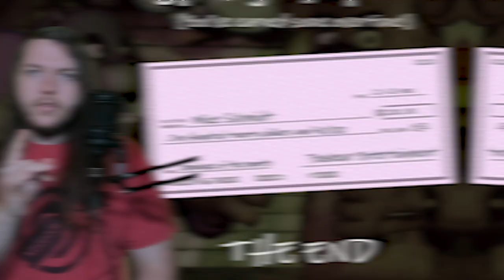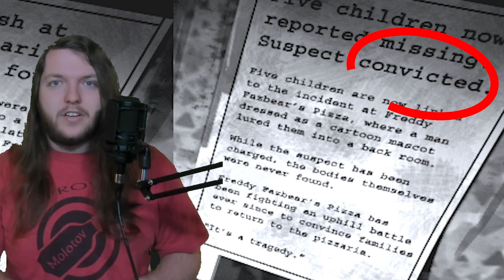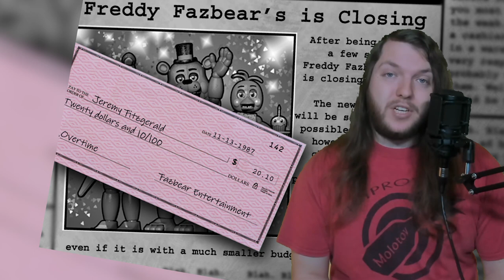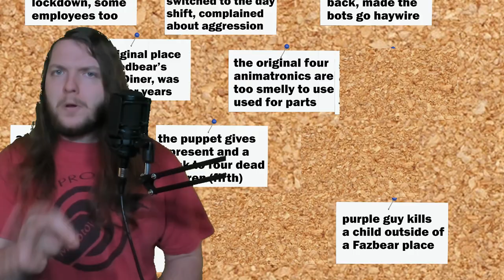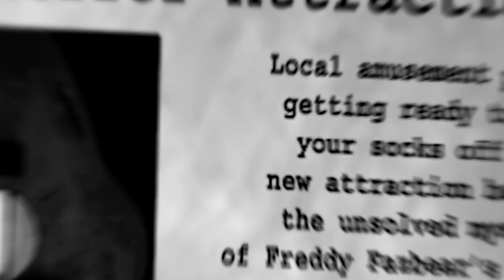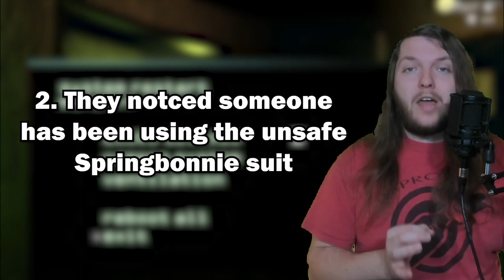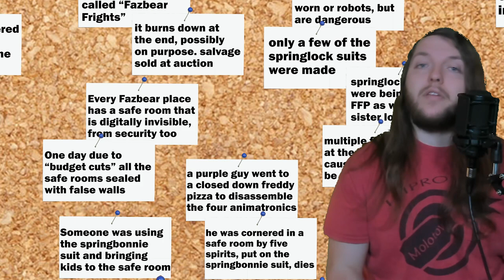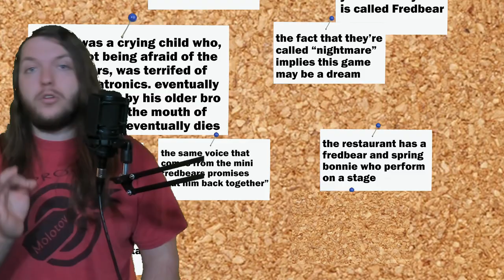What Lore Have We MISSED In FNAF? | FNAF Theory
This is the first video of the four part miniseries for my ULTIMATE FNAF TIMELINE! This video will cover all of the lore of the games from FNAF 1 to FNAF 4, and go as in-depth as I can. Hope you enjoy!
Timestamps:
00:00 Let's look at all the lore of Five Nights at Freddy's
01:15 What is the lore of Five Nights at Freddy's 1?
06:12 What is the lore of Five Nights at Freddy's 2?
11:18 What is the lore of Five Nights at Freddy's 3?
17:01 What is the lore of Five Nights at Freddy's 4?
19:47 What are the major takeaways so far?
The style of this video is similar to Fuhnaff, Pastra,  FusionZGamer, and uhyeah. A large influence on this channel has been Wendigoon, Game Theory, Markiplier, and Dawko.